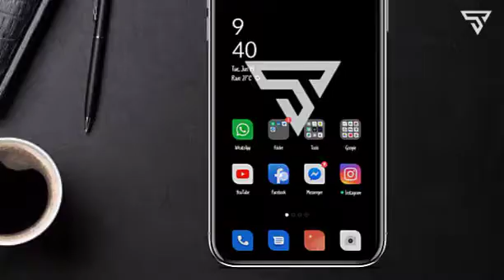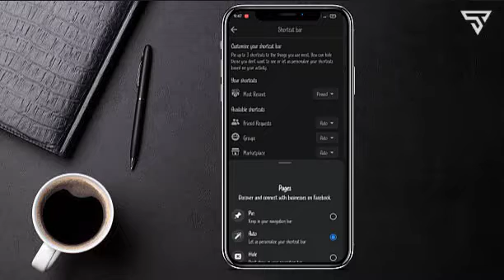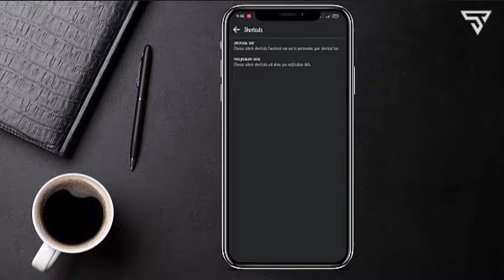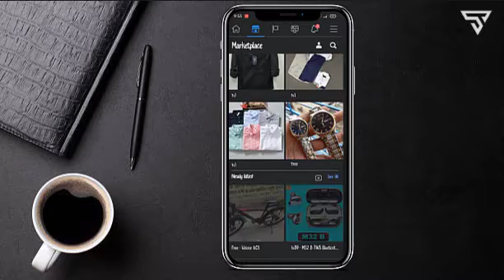ফেইসবুকের নতুন চমক | Facebook update 2022 | facebook new features | Shafiur Tech BD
ফেইসবুকের নতুন চমক Facebook update 2022 facebook update 2022,
facebook new update,new facebook update, facebook update,
facebook new update 2022 bangla, facebook update dibo kivabe,
facebook update 2022, facebook new features 2022,
facebook setting bangla, facebook all setting bangla,
facebook privacy shortcuts, facebook shortcut bar not showing,
facebook video icon missing bangla, facebook video icon missing in
shortcut bar, shortcut bar settings facebook, facebook shortcut
bar friend request missing, ফেইসবুক,